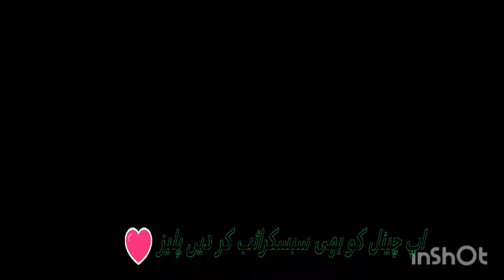chaman ice cream lahore mall road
The Chaman Ice Cream Shop opened its doors in 1974 at the 1 Beadon Road, The Mall Lahore Pakistan with the 1st flavor of Kalfa Ice Cream. Its gourmet ice creams where we prepared fresh each day the cup or hand packed to take home. The company founder, Haji Sadiq "Chaman Ice Cream" dreamed of marketing a premium ice cream which would be unsurpassed. Thus the name "Chaman Ice Cream" ... and the creamy, indulgent recipe that is still used today.

Popularity of Chaman Ice Cream delicious products grew rapidly.
It didn't take long for Chaman Ice Cream to outgrow its small space at 1 Beadon Road The Mall Lahore. Through the years, Chaman’s made numerous expansions, each time into larger, more efficient manufacturing facilities. Right in the heart of Lahore,
Chaman’s of products have grown through the years. Presently, there are over 40 different products/flavors that bear the Chaman’s name. The company also manufactures private label lines and distributes them.

Chaman’s original, classic recipes are daily reminders of the company's dedication to quality. That dedication influences the company's focus on the future as it develops new business opportunities and continues to be innovative and sensitive to consumers' changing needs. Unique flavors and products, like Pista Ice Cream, Koya Khajoor as well as delicious healthful ice cream alternatives such as No Sugar Added Reduced Fat Ice Cream sweetened and specialty items like Chaman Smarty are ways for Chaman's to express its creativity, talents and leadership.
chaman ice cream
chaman ice cream lahore
famous ice cream
mall road
vanilla ice cream
zahid sharif h
beadon road
the mall
the mall lahore
lahore 🍦🍨🍦🍨🍦🍨
chaman ice lahore
lahore 🍦lahore ice cream.